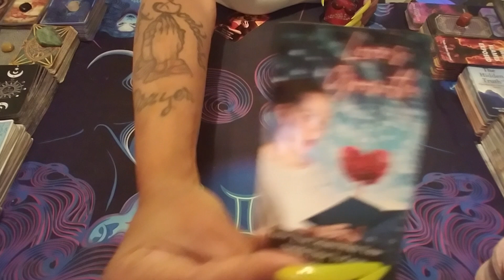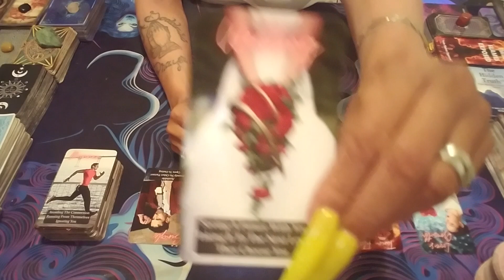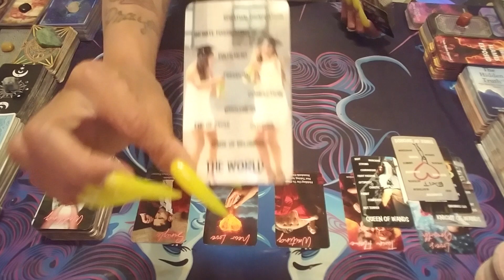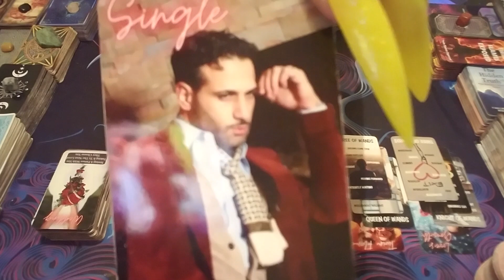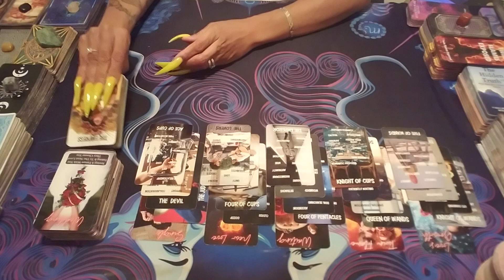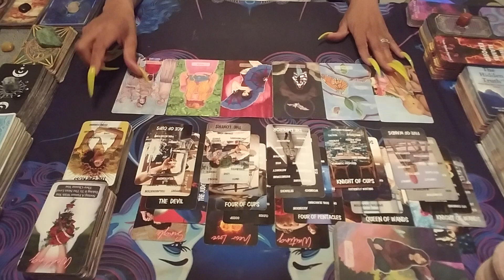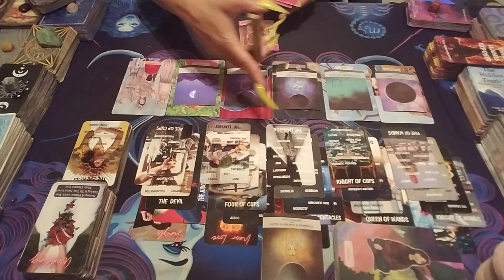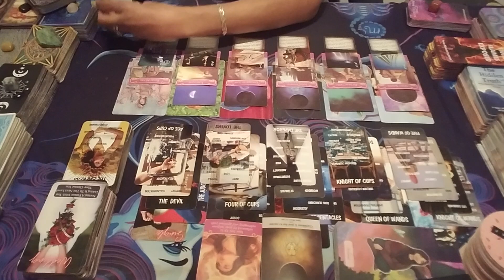Scorpio♏Twin still Needn Time🖐️U go from Woman N Waiting‼️2 Woman Nluv❣️ Emperor Worthy💯Divine Union